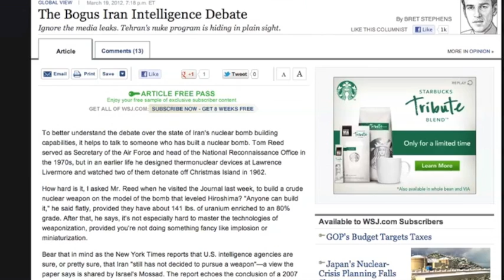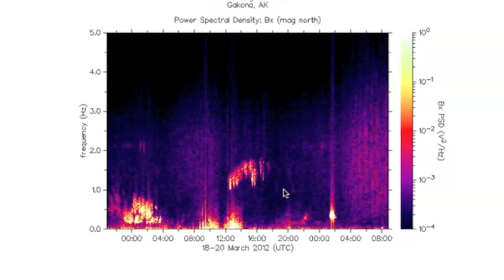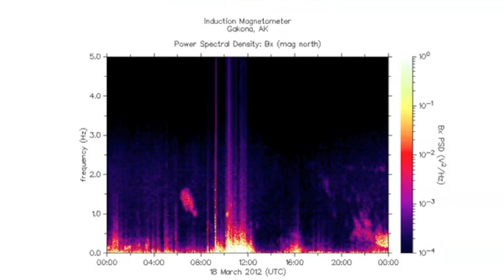2MIN News Mar20: Tornado Watch, Magnetic Repair, Low Solar Activity